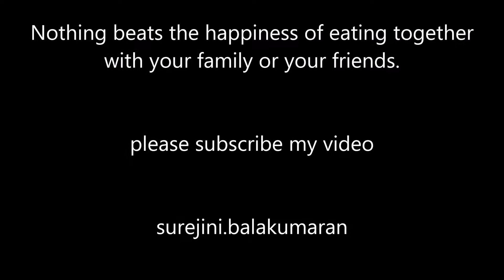squirrels and birds